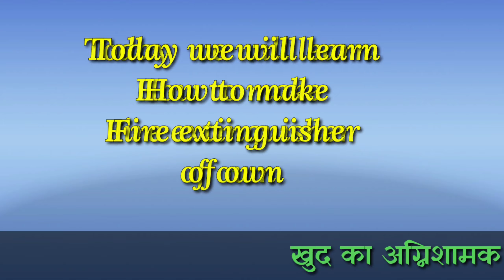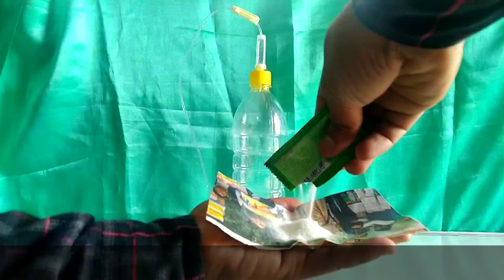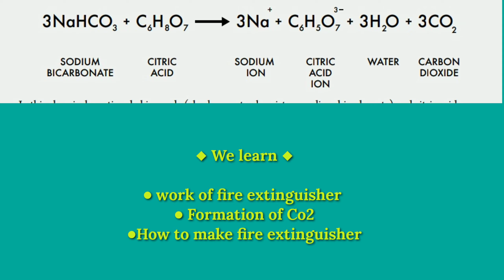Fire extinguisher |How to make fire extinguisher | अग्निशामक यंत्र कसे बनवावे..?.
How to develop low cost science material for students and teachers ... please watch following videos you will get lot of ideas !

घरातच उपलब्ध असलेल्या वस्तूंच्या सहाय्याने आपण हे सर्व प्रयोग करून पाहू शकता...!